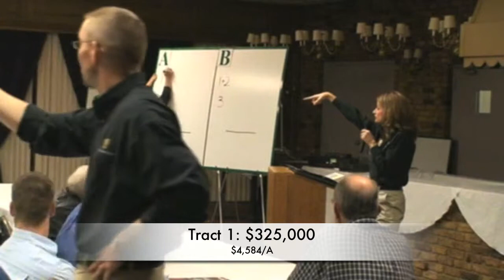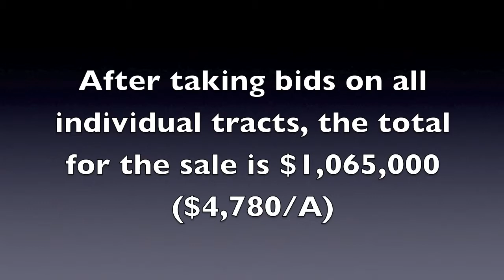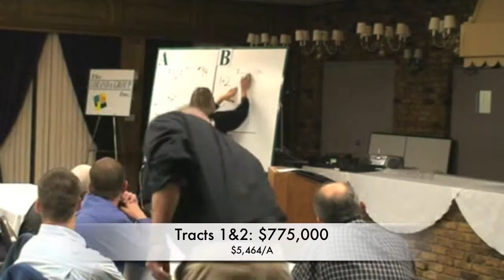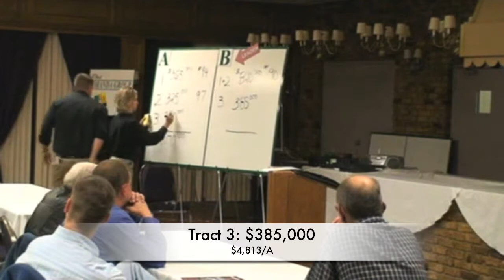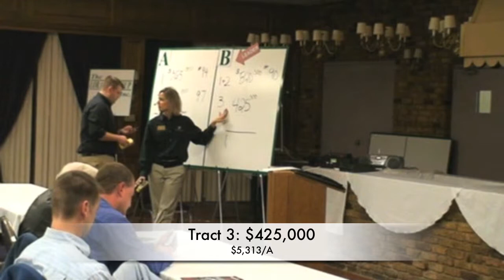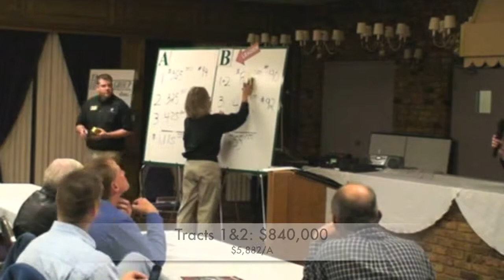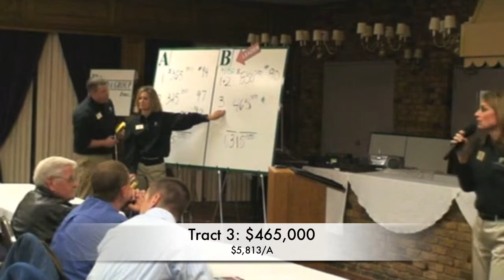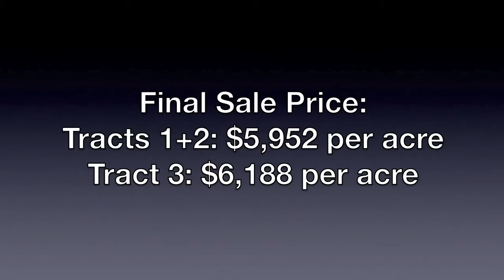Webster Co., IA 222 Acre Farmland Auction by the Loranda Group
This Iowa farmland auction was conducted by The Loranda Group in November, 2007. Download the auction brochure to follow along:

Located near Ft. Dodge, IA, this Webster Co. farm featured nearly all-tillable, productive Iowa soils. The farm was offered  in 3 tracts and bidders were given the chance to bid on each tract individually, and bid on Tracts 1 & 2 as a combination.

* SOLD FOR $1,345,000 or $6,250 per Tillable Acre *